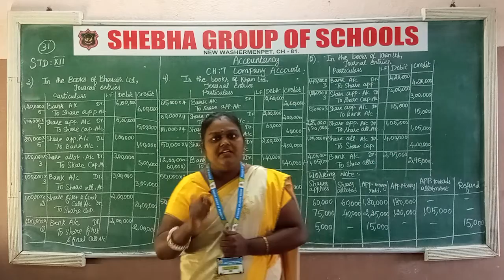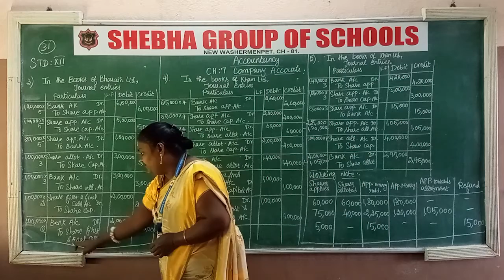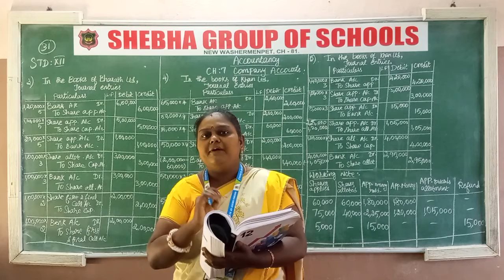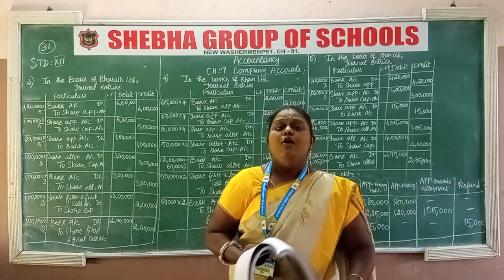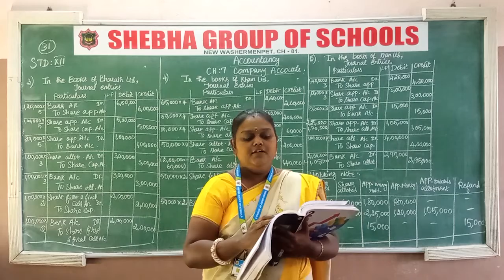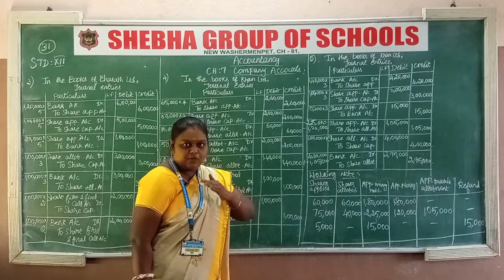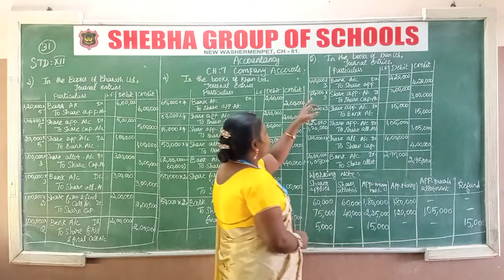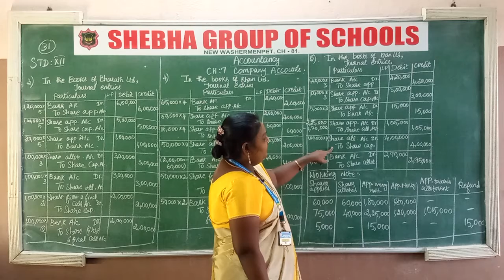20.11.2020 XII-STD ACCOUNTANCY CL:32 CH:7 COMPANY ACCOUNTS PART-2 (MRS. KALAIMATHY)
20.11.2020 XII-STD ACCOUNTANCY CL:32 CH:7 COMPANY ACCOUNTS (MRS. KALAIMATHI)